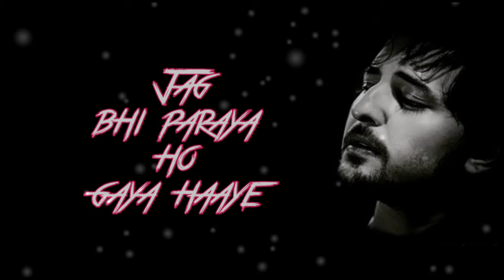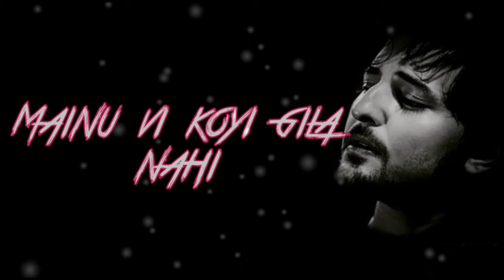Ek Tarfa | Darshan Raval | Full HD Video | Ek Tarfa Lyrics | Always Lyrical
Ek Tarfa is the most beautiful song sung by the Darshan Raval with a wonderful voice which makes us feel good a lot.So Friends Enjoy the lyrics of the iconic song Ek Tarfa and also tell me about your suggestions in the comment box.Thank You.Please Like and Subscribe to Always Lyrical YouTube Channel.

Music Label:- Indie Music.

Lyrics:-

Akhiyon se dariya beh gaya haaye
Khwaab woh adhoora reh gaya
Jag bhi paraya ho gaya haaye
Juda tera saaya ho gaya

Teri duniya mujhe ab na ganwara hai
Par tu hassdi reh bas yehi sahara hai

Mohabbat ho gayi thi dono ko
Ek arsa ho gaya
Mera yeh ishq tha do tarfa
Ab ek tarfa ho gaya

Chaand bhi rootha
Taare bhi roothe
Aasmaan bhi mera na raha
Hairan hoon main
Dil mein tere kyun
Mera basera na raha

Chalo rab di ae je manzoori
Mainu vi koyi gila nahi
Lakhan si main mannatan mangeya
Par kyun tu mila nahi

Yahi kismat thi deewane ki
Main haara jeet huyi zamaane ki

Mohabbat
Mohabbat ho gayi thi

I wish you a Happy Life😀😀.